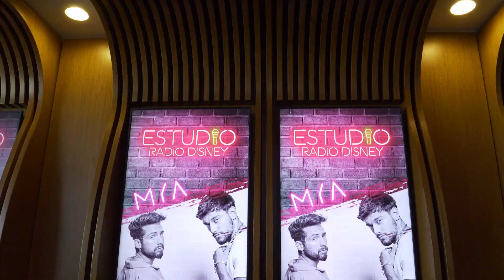EstudioRadioDisney | MYA (BACKSTAGE)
No te pierdas este vlog con la visita de MYA a Radio Disney donde compartimos un encuentro inolvidable.